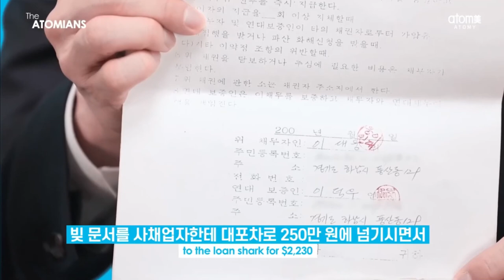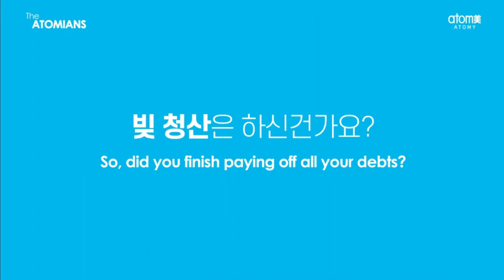The ATOMIANS - Dae Woong Lee STM - English Subtitle